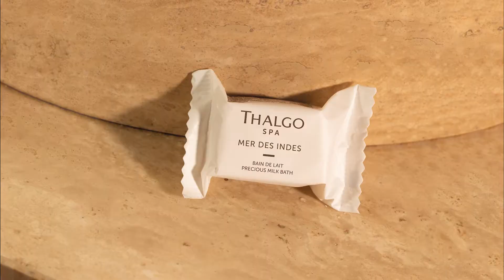THALGO - Mer des Indes - RU